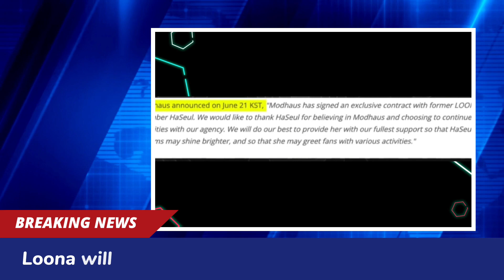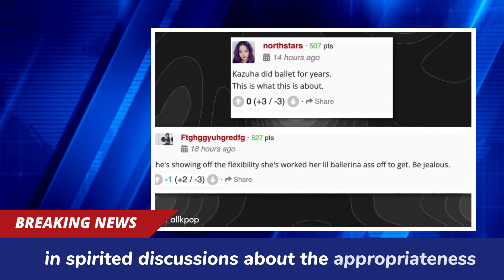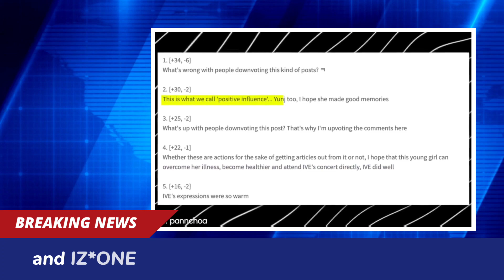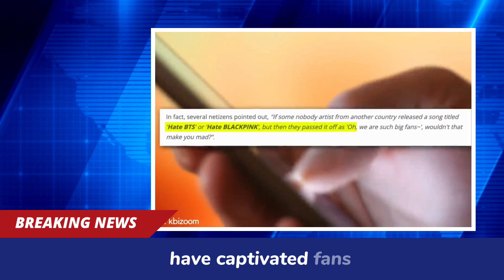TXT's Collaboration, Controversial Choreography and Yena's Song Title Controversy and more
Mamamoo's Achievement, TXT's Exciting Collaboration, Luna's New Contract, Controversial Choreography, IZ*ONE's Heartwarming Gesture, and Yena's Song Title Controversy: A Detailed Roundup of Recent K-Pop News

In accordance with Title 17 U.S.C. Section 107, the material on this site is distributed without profit to those who have expressed a prior interest in receiving the included information for research and educational purposes.